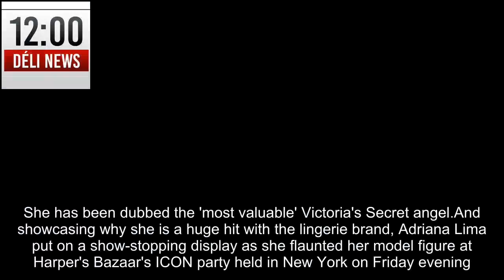VS angel Adriana Lima showcases her assets at NYFW bash